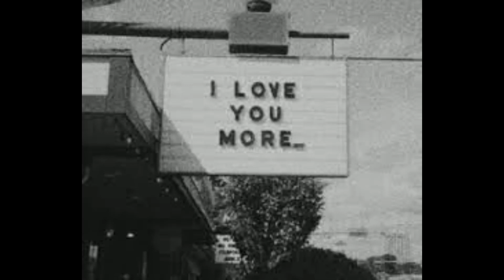[FREE] Smino x Monte Booker x Frank Ocean Type Beat-''Love is Trash''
[FREE] Smino x Monte Booker Frank Ocean Type Beat-''Love is Trash''
00:00 ''Love is Trash''
02:45 Like and Subscribe PEACE
I hope Y'all  enjoy my beats:)